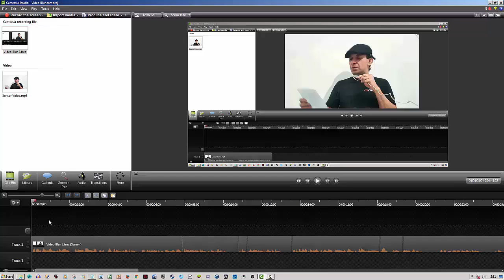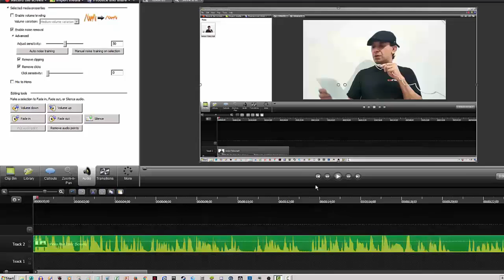Cara Mengeraskan Volume Suara di Camtasia Studio 8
Beginilah langkah detail cara mengeraskan volume suara atau sound di Camtasia Studio 8. Mudah diikuti oleh pemula.

Cara Membuat Animasi dg Camtasia Studio
Cara Menyisipkan Backsound Musik Latar Camtasia Studio
Cara Menggabungkan File Audio dg Video pd Camtasia Studio
Cara Mensingkronkan Audio dg Video pd Camtasia Studio